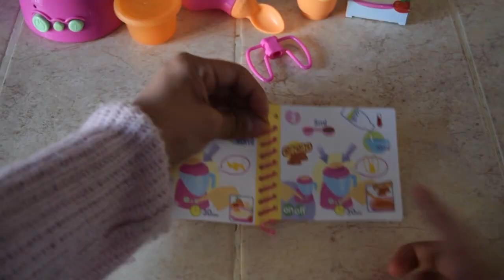NUEVOS NENUCOS!!!ACOMPAÑAME A CONOCERLOS!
Holaa! el dia de hoy te enseño tres nenucos que están increíbles!!
El primer nenuco se llama MERIENDITAS
El segundo nenuco es el HAPPY SCHOOL
Y por ultimo esta VISITA AL DOCTOR
Los tres están muy divertidos de jugar!
apuesto que alguno te va a encantar
Espero y te guste! Si es así puedes regalarme un like!
L@S AMOOOO!!